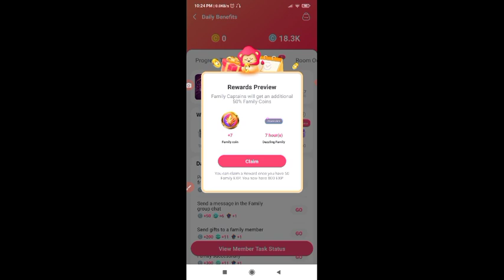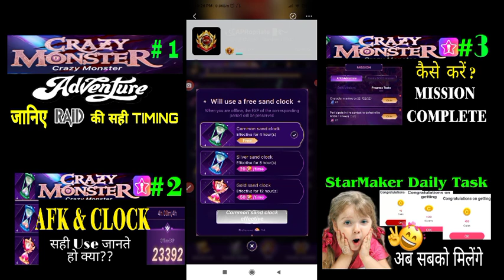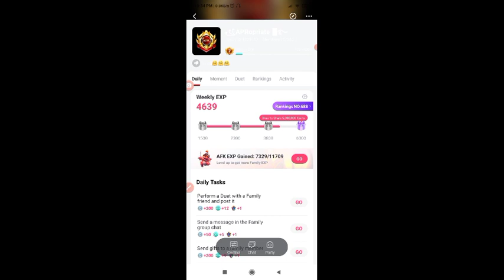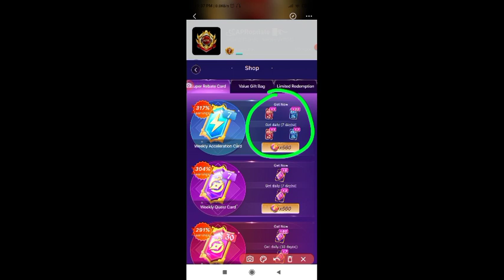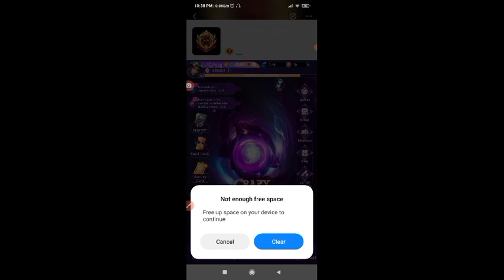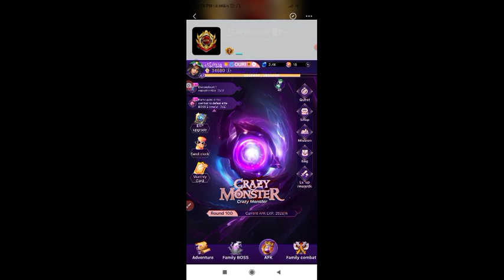😅अब ज़रूर करोगे FAMILY COINS Collection💯 | StarMaker Tips n Tricks Crazy Monster Series #4